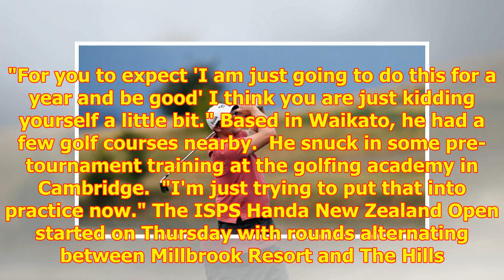Rower turns golfer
DASHA KUPRIENKO Last updated 1...